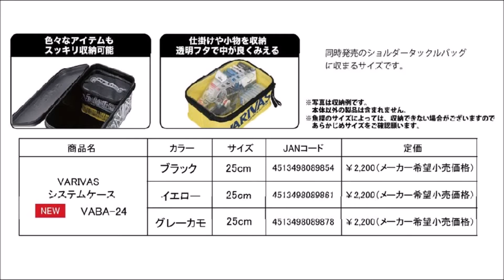モーリス 「バリバスシステムケース VABA-24」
モーリス「VARIVASシステムケース　ＶＡＢＡ-24」
2016年6月発売予定